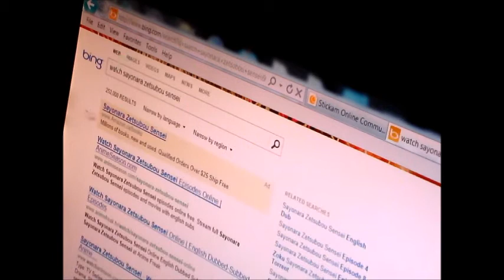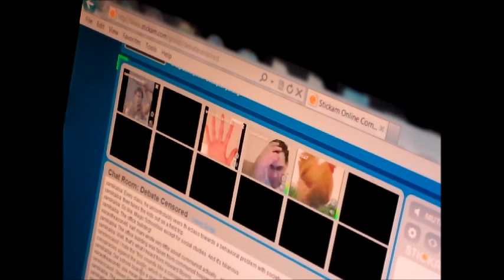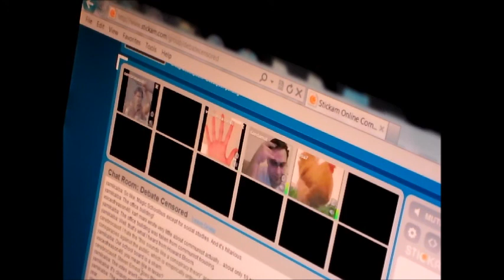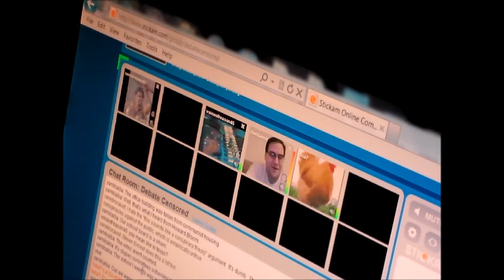Edumacation PartD end [Debate Censored: 9/30/2012 I]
"Edumacation" is merely the first topic of 5 that was discussed on Debate Censored 9/30/2012, over which the quality of my recording increases due to some experimentation with technology.

Featured Youtubers: Daedamot, (ex-Channel) Voiceofreason467, and Yamikaiba123.

Galen-free for a limited time only.

THIS IS "Debate Censored", a regular-meet Stickam community dedicated to censor-less live discussion. There is no agenda-based kicking; your opinion, no matter how stupid, is respected. Not that there won't be disagreement or fervent dispute following.

Might be a good idea to Follow Cerebrocaust on Stickam to know when these are being hosted; as far as I know, he's the most regular. These typically run sometime between midnight and noon (GST-5).

Soon, we will be experimenting with new formats, but we'll update the facebook page to reflect with any changes, and I'll keep you posted on anything drastic in these descriptions.